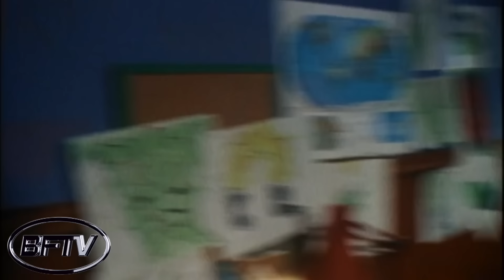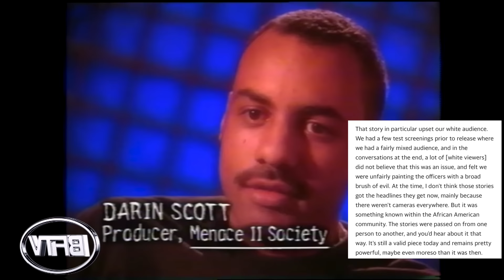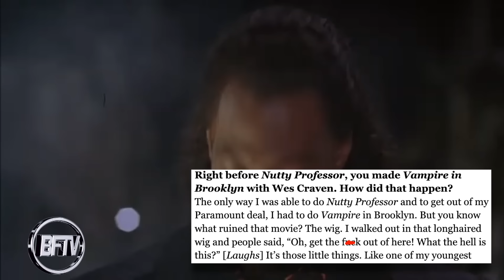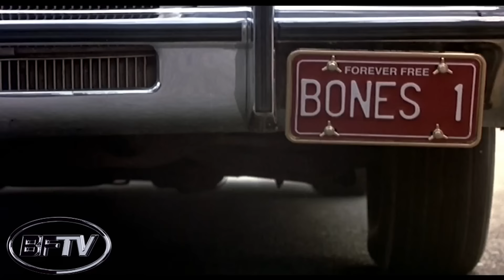The LOWEST Rated Black Horror Films that Became Cult Classics | BFTV